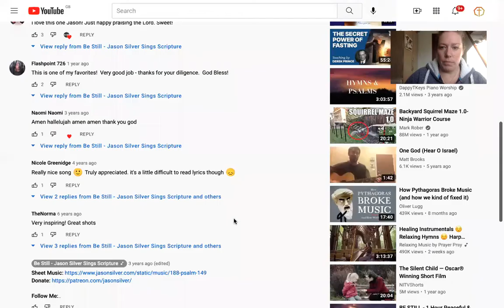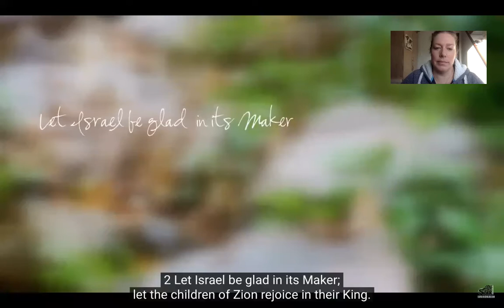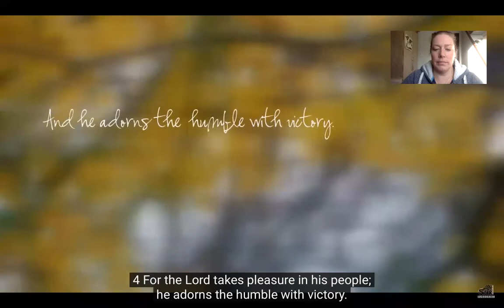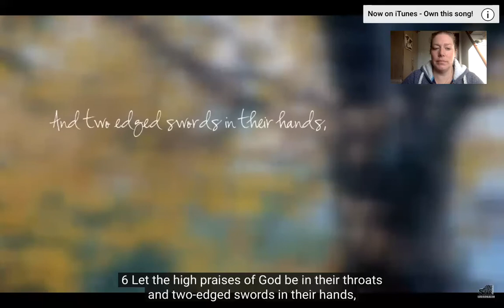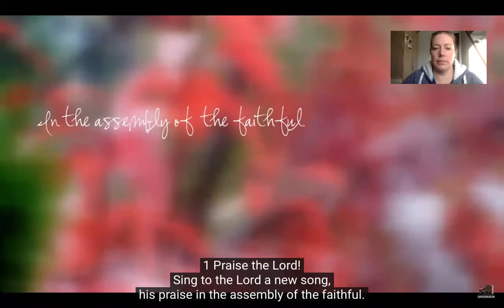Morning Prayer January 21st 2022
Today we pray for Christian unity and learn a little about the life of Agnes the child martyr.